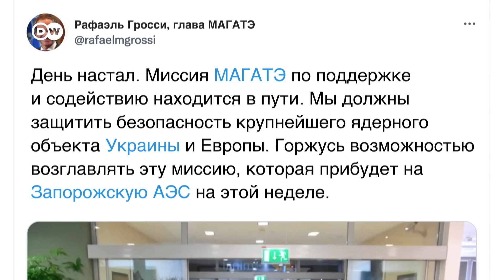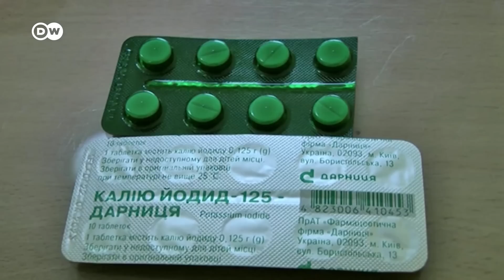Миссия МАГАТЭ отправилась на Запорожскую АЭС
Глава МАГАТЭ Рафаэль Гросси сообщил об отправке миссии агентства на Запорожскую АЭС. Группа экспертов должна прибыть на крупнейший ядерный объект Европы уже на этой неделе. Между тем, обстрелы станции продолжаются. Остается угроза выхода из строя систем охлаждения реактора. А жители Запорожья запасаются препаратами йода - на случай утечки радиоактивных веществ.